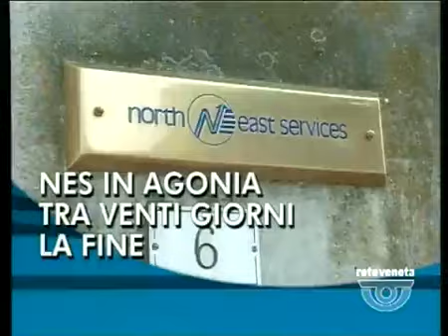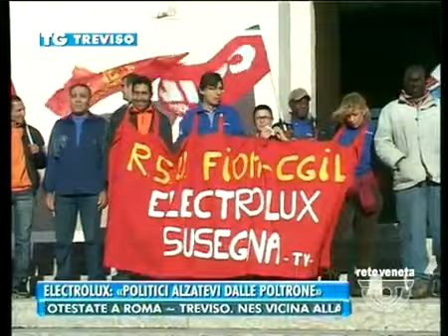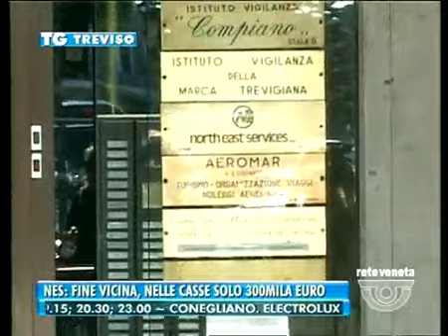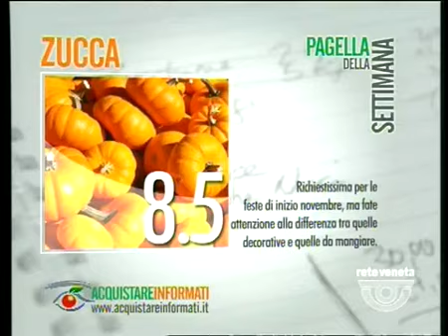TG TREVISO - Edizione completa di giovedì 31 ottobre 2013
TG TREVISO - Edizione completa giovedì 31 ottobre 2013